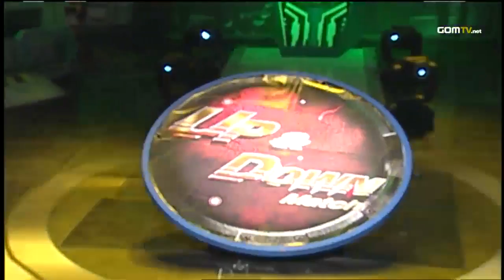2012 GSL Season 1 - StarCraft 2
The 2012 GSL tour returned with its further improved format to bring you even more matches, a longer season and a more meaningful conclusion.

Especially looked forward to our international contenders competing for a top spot in the GSL!

Original aired from December 19th, 2011 until March 3rd, 2012.